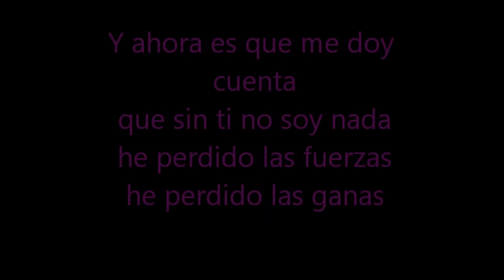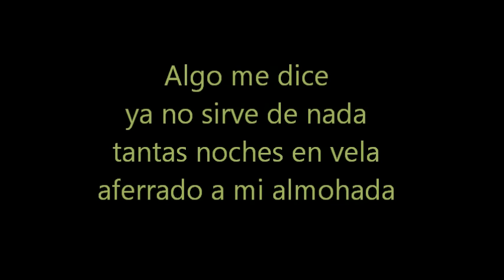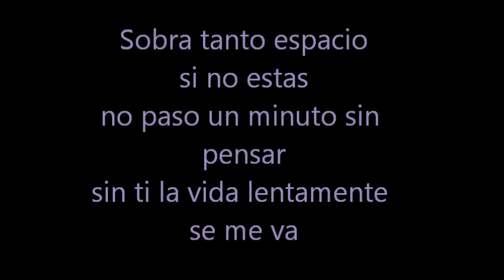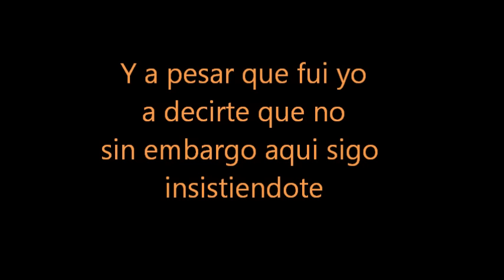Ricky Martin - Vuelve (letra)